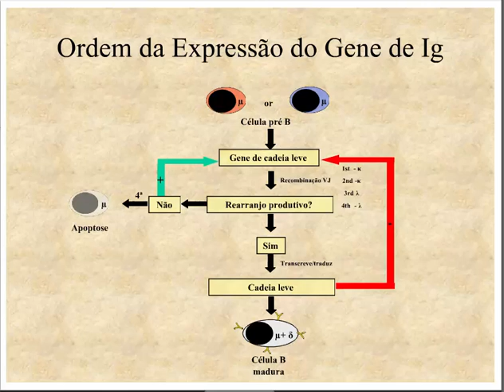Aprenda Plugado - IMUNOLOGIA - Aula 10, Slide 7. Ordem da Expressão do Gene de Ig